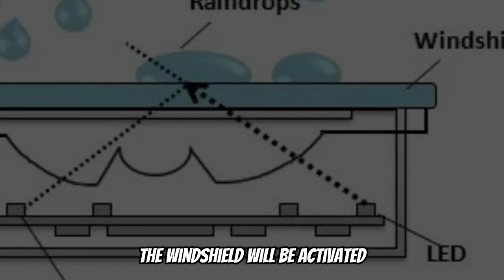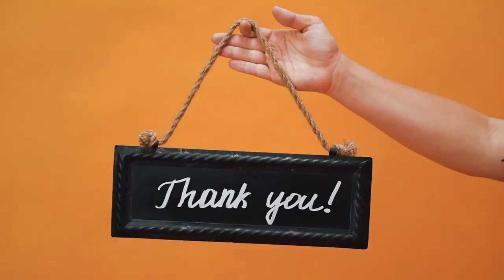How to Turn On Windshield Wipers (How to Use Windshield Wipers)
How to Turn On Windshield Wipers (How to Use Windshield Wipers). In this video, we will talk about how you can turn on windshield wipers.